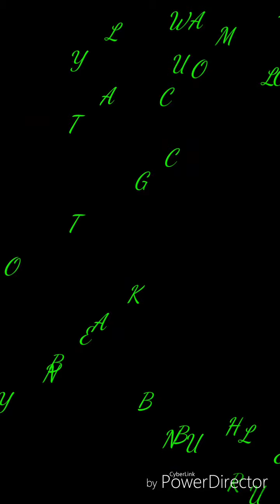MOUNTIAN CLIMBING @ Gumusan Budha's stone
Mountian Climbing Nature's Adventure